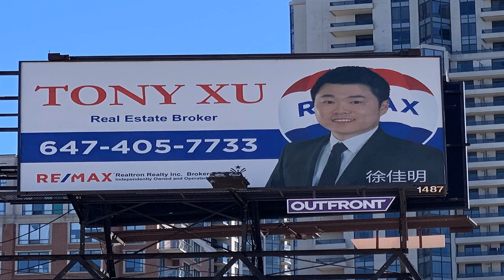28 Empress Ave Suite 2003 Toronto, ON.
Bright & Spacious 2 bedroom 2 Bathroom Condo Unit In The Heart of North York Centre. Functional Layout With Over 900 Total Square Feet. Sophisticated Split Two Bedrooms Two Bathrooms With A Separate Kitchen. Renovated Kitchen W/Quartz Counter Top & S/S Appliances, Laminate Floors Throughout. Freshly Painted & Absolutely Turn Key Unit. ***Utilities Are All Included!*** Steps To Subway Station, Loblaw's, Empress Walk, Movie Theater, Restaurants, Library, Civic Centre, Banks, and Much More. Superb Hotel Style Amenities. Convenient Location. Close Access To Hwy 401. One Parking & One Locker Included. Access to Earl Haig S.S. & Mckee P.S. Walk Score 98.